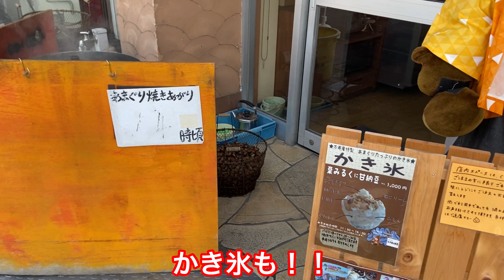【犬とお出かけ 芋掘り】愛犬トルテと道の駅・カフェで秋の味覚さつまいも&栗を堪能してきたよ♡㏌神戸•三木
前編は、中井農園さんで、愛犬トルテと一緒にいも堀りをして、暑さにバテました💦が、
ここから、ご褒美のさつまいもスイーツ&栗スイーツを堪能です💓

中井農園さんがやってる、おいもスタンドが近くの兵庫楽農生活センターにあるので、行ってみました(*‘∀‘)🍠
甘酒ミルクドリンク（アルコール無し）や、いも甘酒アイスクッキー添え、紅はるかの焼き芋など💓
めちゃくちゃおいしかったです(^^♪
帰りに、いろんな銘菓のお店によってかえって、午前中頑張った分幸せ～な時間をすごしました💛
道の駅みきのみき山マロンめちゃおいしかったですよー★
秋は、いも🍠栗🌰がおいしい季節ですよねー★

愛犬と一緒にお出かけしてみてくださいませ♪

子午線塔時計台（三木市宿原字寺之前 6番 5号）
 Music / BGM
 効果音ラボ